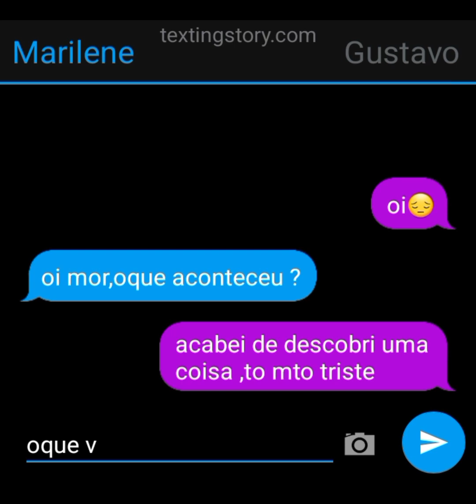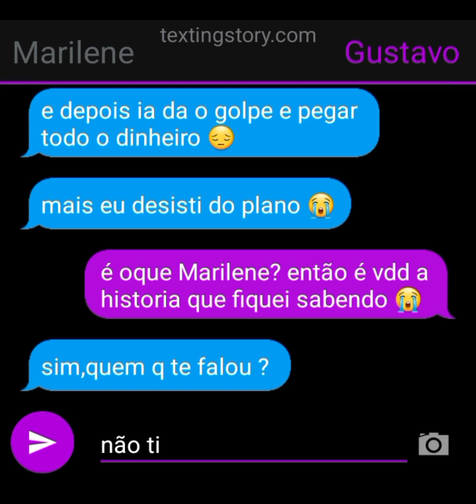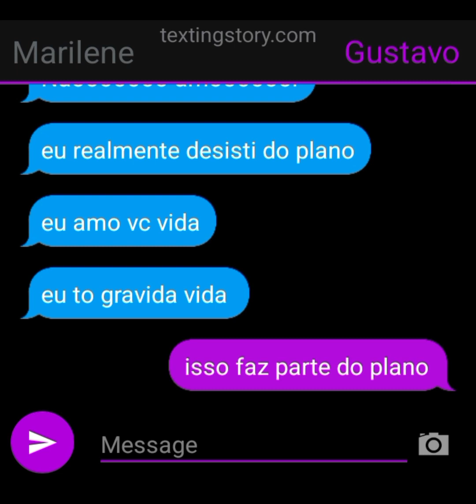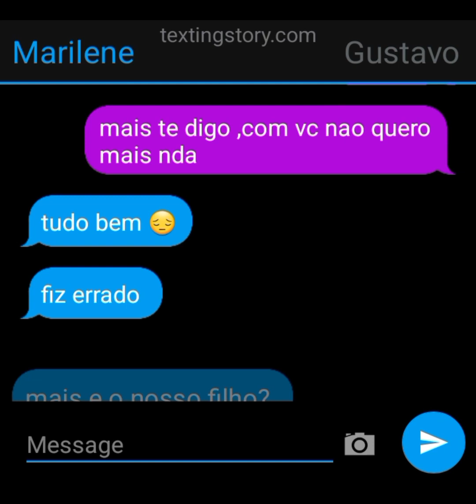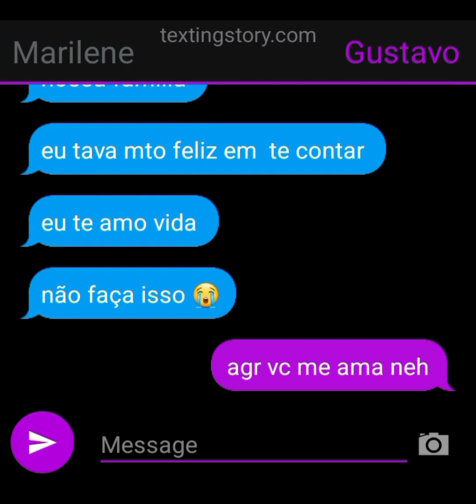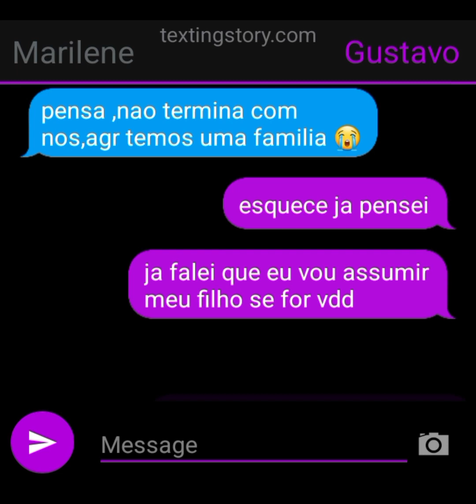Interesseira( Parte 5 )